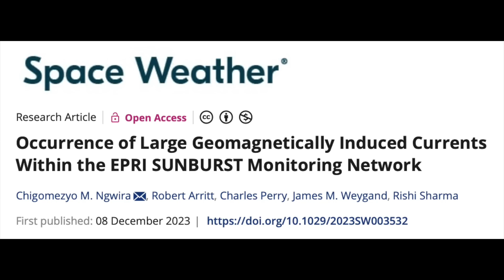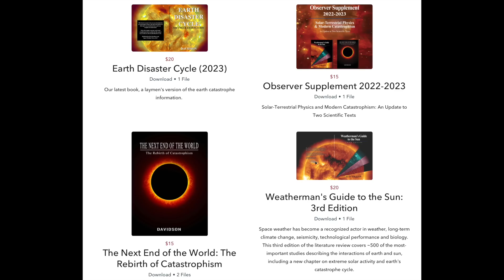Solar Watch, Earthquake, Eye Candy, Geomagnetism | S0 News Dec.22.2023